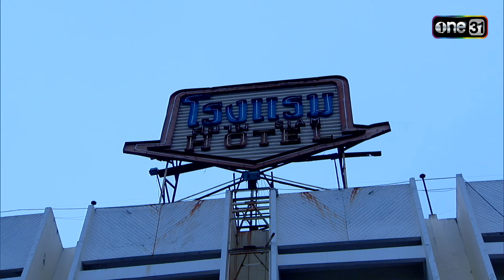ขอโทษที่รักเธอ Sorry, I love you Ep.15 (2/3) | 26 ก.ค. 67